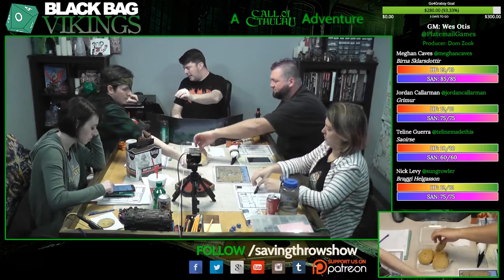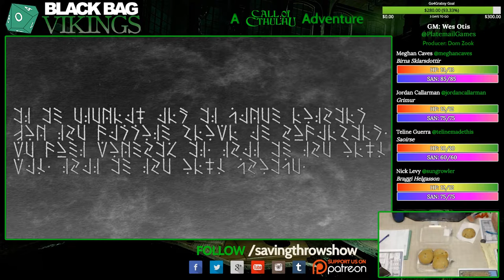Black Bag Vikings - Season 1, Episode 2 - Part 1, Call of Cthulhu liveplay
Jordan Caves-Callarman - @jordancallarman

Teline Guerra - @telinemadethis

Director/Executive Producer
Dom Zook